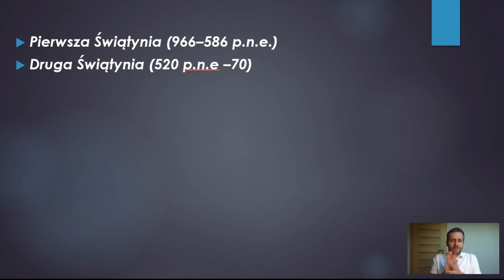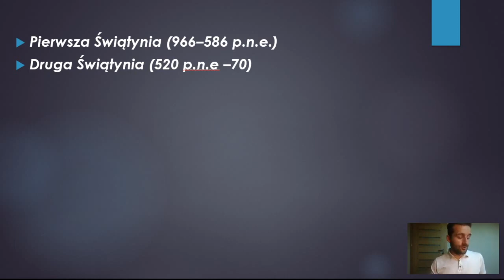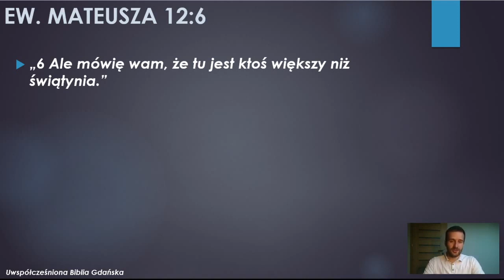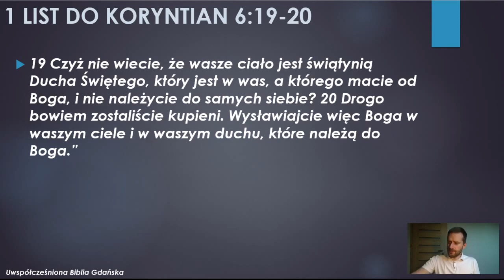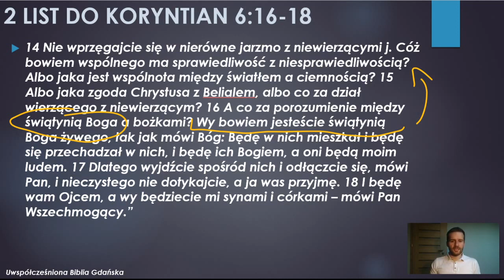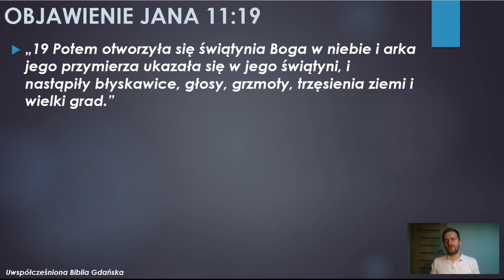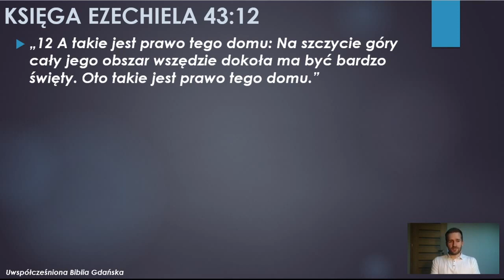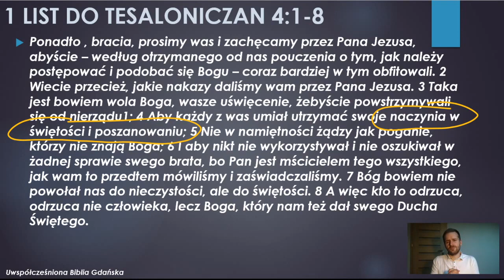2020.04.23 Damian Zajonc Ewangelia Jana cz. 7 Lekcja o Świątyni